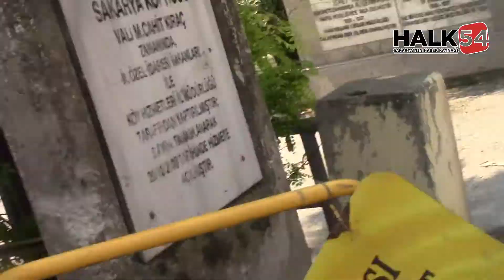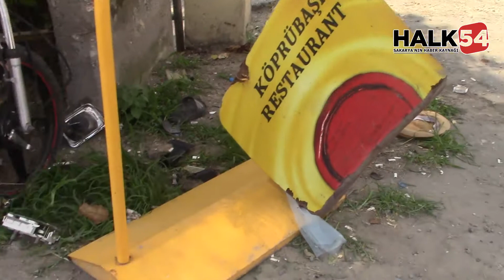Köprü üzerinde kanlı gün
Adapazarı Güneşler Mahallesi’nde bulunan eski Sakarya Köprü üzerinde motosiklet kazasında bir kişi hastanelik oldu.

Kanlı kazaların ardı arkası kesilmez iken bu kez kaza haberi Sakarya eski Köprüsü üzerinden geldi. Edinilen bilgiye göre köprü üzerinde kayan motosiklet asfaltta kaydı. Olay sırasında motosiklet sürücüsü yaralanırken, olay yerine gelen sağlık ekipleri yaralıya ilk müdahaleyi yaptı. Polis olayla ilgili soruşturma başlattı.